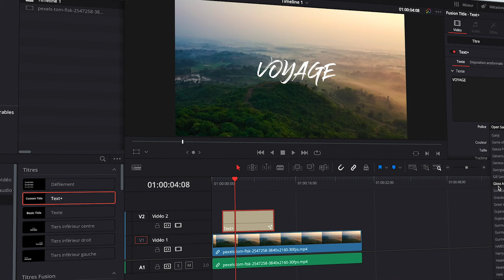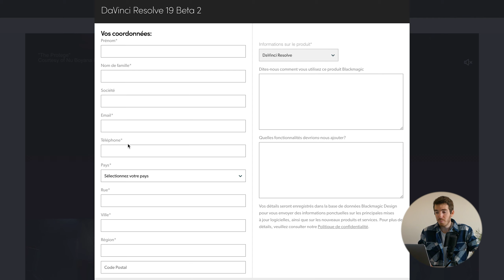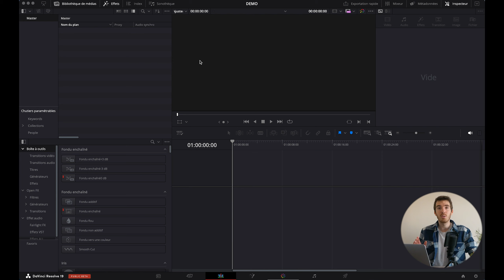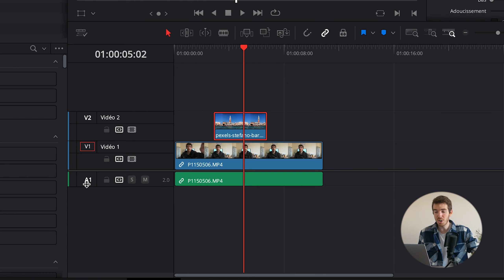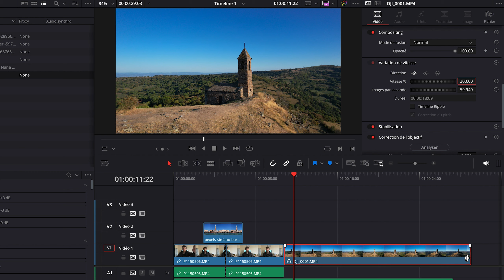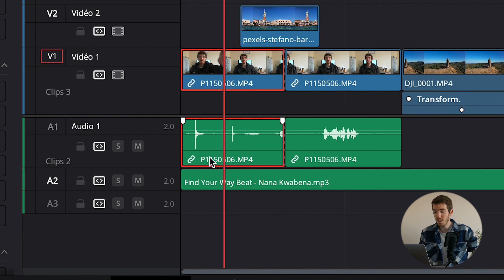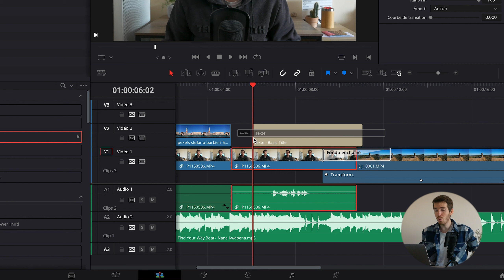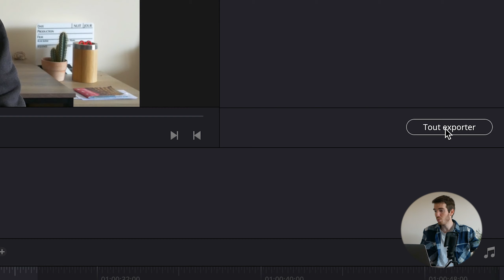Apprendre le MONTAGE vidéo sur DAVINCI RESOLVE en 20 min ! Tutoriel Débutant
Dans ce tutoriel pour débutant, on va apprendre les bases du montage vidéo sur le logiciel DaVinci Resolve 19 ! Et ça en 20 min !
Ma chaîne dédiée à DaVinci Resolve :  @LesTutosDavinciResolve

Vidéo en partenariat :
Cette vidéo a été financée par Blackmagic Design, un grand merci à eux.

Mon matos :

💥 Les drones :
Dji Mini 3

💥 Mes autres caméras :
Mon téléobjectif pour la photo animalière
Ma Gopro
Ma caméra 360

💥 Mes accessoires :
Ma radiocommande DJI RC
Le Dji Mic
Mon trépied
Mon sac de transport

00:00 Intro
01:20 Récupérer le logiciel
02:40 Ouverture et interface
04:35 Importer les médias
07:15 Faire du montage
11:40 Modifier la vitesse
12:40 Modifier un plan
13:50 Animer un plan
14:45 Volume audio et fondu
17:20 Ajouter un titre
18:15 Faire de l'étalonnage
19:40 Exporter la vidéo